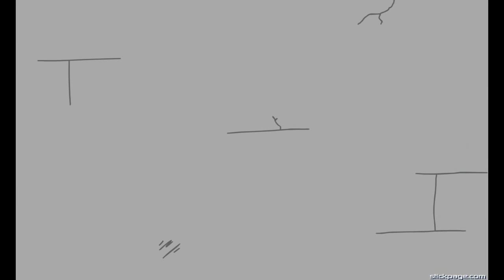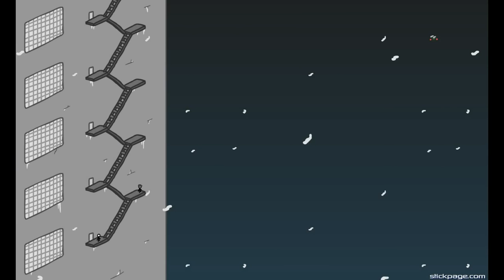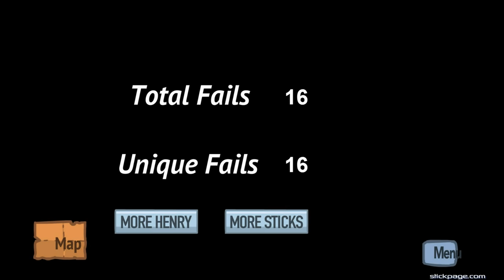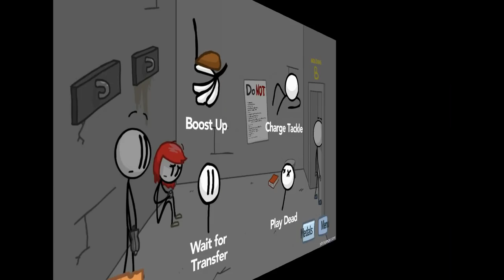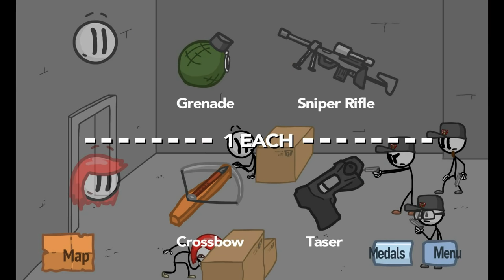Fleeing the Complex (no commentary)